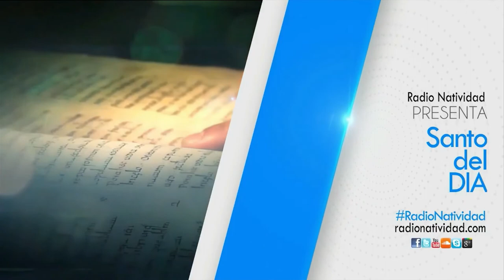SANTO DEL DÍA Jueves, (05/05/2022) Fr. Juan Duque, odm